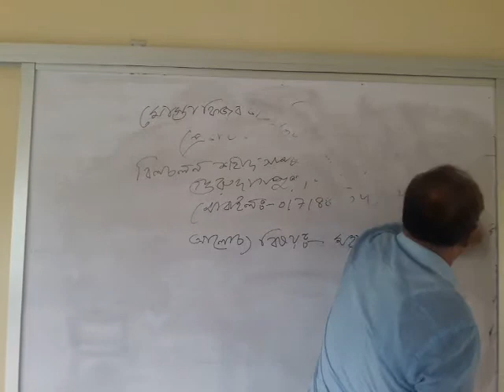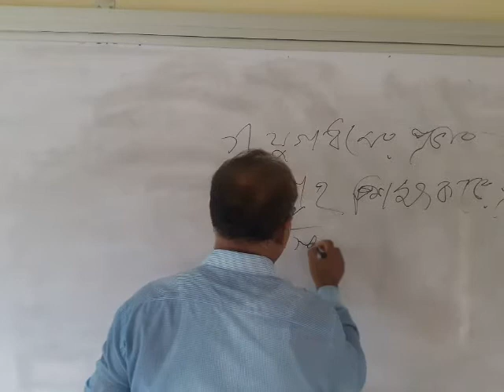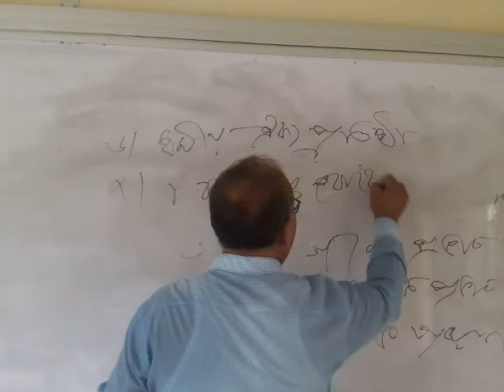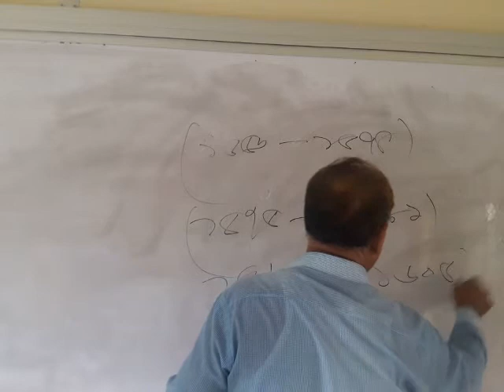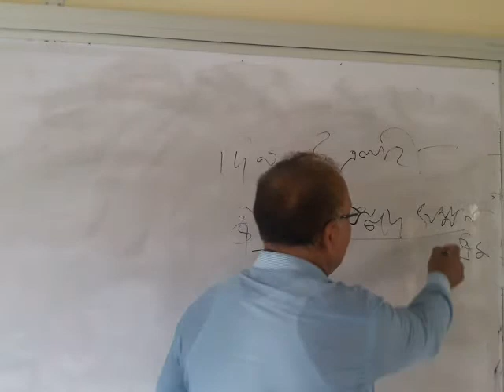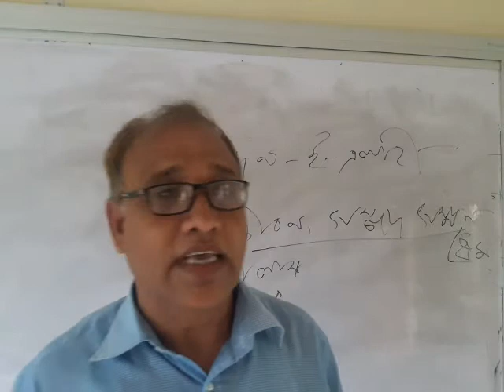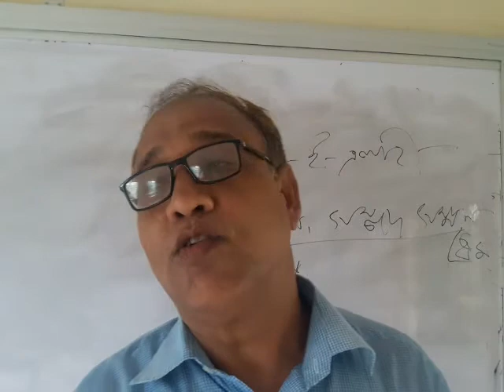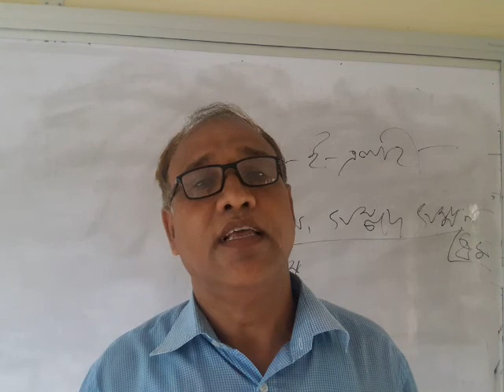মোঃ মোস্তাফিজুর রহমান, ইতিহাস বিভাগ, ডিগ্রী ১ম বর্ষ, আলোচ্য বিষয়ঃ মহামতি আকবরের ধর্মনীতি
ইতিহাস ১ম, ২য় পত্র